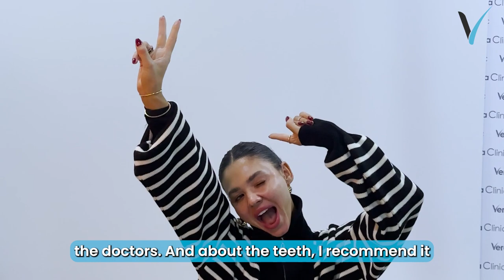Model Actress Ruslana Rodina Experience in Vera Clinic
Beauty is what you have inside. Our experts collaborate with the patient to reflect their happiness on their smile.

We hosted model Ruslana Rodina in our clinic and made touches to add sparkle to her smile.

We are only one step away from sharing our happiness. Click on the link and let our staff of senior experts benefit you too.

Also, you must look at these amazing results!

Welcome to Vera Clinic, your premier destination for dental cosmetics in Turkey! Our experienced team of dentists is dedicated to helping you achieve a stunning Hollywood smile that you can be proud of. We specialize in a range of cosmetic dentistry services, including veneers and crowns, to enhance the look and feel of your teeth.

Our dental cosmetics in Turkey are designed to address a wide range of cosmetic concerns, from discoloration and gaps to chips and misaligned teeth. With state-of-the-art technology and techniques, we can provide you with a beautiful, natural-looking Hollywood smile that will boost your confidence.

At Vera Clinic, we take a personalized approach to dental cosmetics. Our team works closely with each patient to understand their unique needs and goals, and we develop customized treatment plans to achieve the best possible results. Whether you need a simple touch-up or a complete smile makeover, we are here to help.